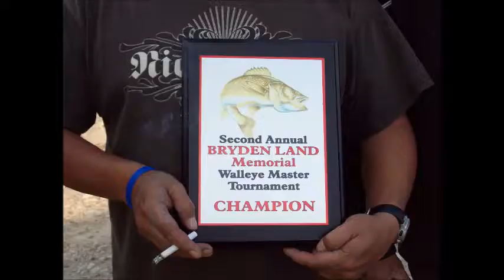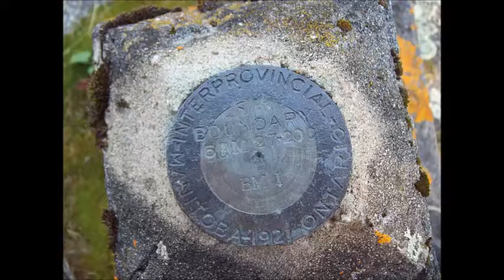WIN2009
Scenes of Winnipeg river on Wabaseemoong. Pics were taken from various years:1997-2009. Air photo of WIN is from band member. video originally posted 2010.  song: Cool Change